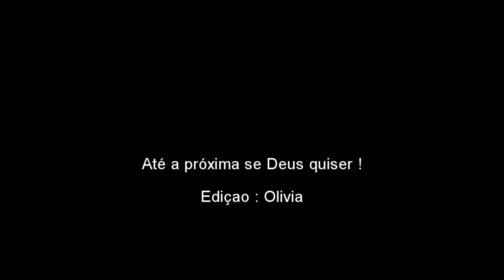Passagem de ano 2018/2019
Um pouco da nossa agradável e apetitosa passagem de ano em família.